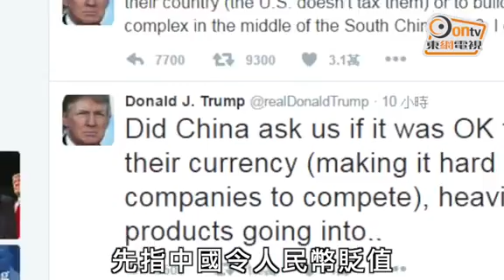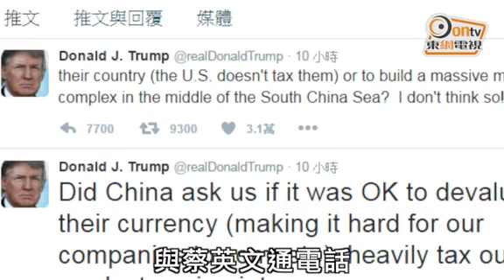特朗普twitter轟華操控貨幣：有問我們嗎？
美國候任總統特朗普繼「與台通電」風波之後，短時間內再度在twitter「發功」，批評中國將人民幣貶值、對美國貨品徵收重稅，以及在南海興建大規模軍事設施，「有問過我們（美國）嗎？」北京外交部則繼續「淡化」回應，指不會對特朗普言行的「背後考慮」作猜測，惟有鷹派官媒、學者「提醒」中美關係或「面臨風暴」，認為應要停止對特朗普「過於樂觀」的看法及妄想。

「當他們貶值貨幣（使我們的企業難以競爭）、對我們賣過去的產品課以重稅（美國可沒課他們稅），或是在南海中央打造強大軍力時，中國有問過我們的意見嗎？我不這麼認為！」日前才剛在twitter就與台灣的蔡英文總統通電話一事，質問「為何不可」的特朗普，今再次發文反駁外界批評，直指北京很多問題爭議亦沒有事先諮詢美國。特朗普此前言論大多局限在經濟方面，是次則是他首度提及南海爭議。

北京外交部發言人陸慷回應指，不對特朗普及其團隊的言行背後考慮作猜測，「但當具體的政策涉華時，中方必定會表明立場及態度」。而在「與台通電」，陸慷則指已就事件對華府提出嚴正交涉，並強調台灣問題「是中美關係間最重要及最敏感問題」。另就奧巴馬發布總統令，阻止大陸企業收購德國半導體公司愛思強，陸慷稱有關交易純屬市場行為，希望美方停止捕風捉影。

北京人民大學國際關係教授時殷弘認為，特朗普連串言論再次提醒，大陸媒體、學者、官員以往對特朗普的估計太樂觀，雖然現階段任何預測仍言之尚早，但肯定會增加對特朗普、以及兩國關係的擔憂。上海復旦大學國際問題研究院副院長沈丁立表示，假如特朗普繼續稱台灣為「國家」的話，「是我的話，我會關閉我們駐華盛頓的大使館，撤回我們的外交官」。

內地官媒評論指出，面對特朗普的任性，中國應沉着捍衞利益，他未上任前不應採取行動，但要懲罰蔡英文政府，讓台灣社會看到「通話十分鐘」的代價。不過，據報促成通話的特朗普團隊顧問葉望輝，今在facebook指自己出發前往台灣，並形容是個有趣的行程。